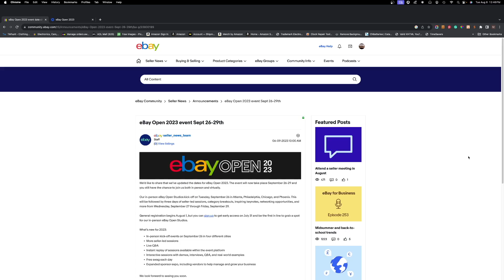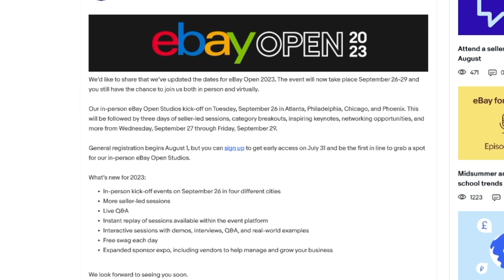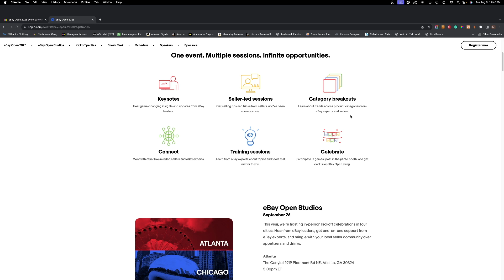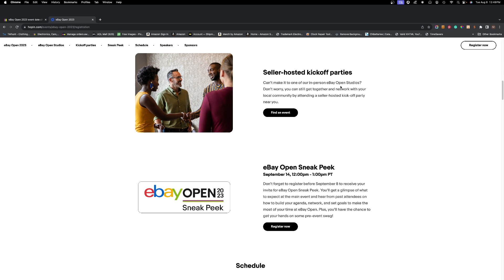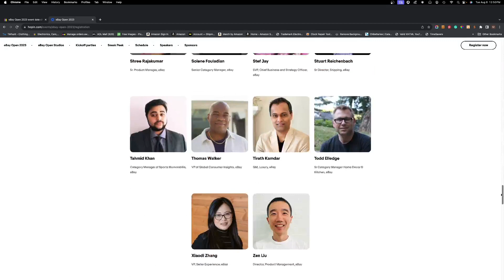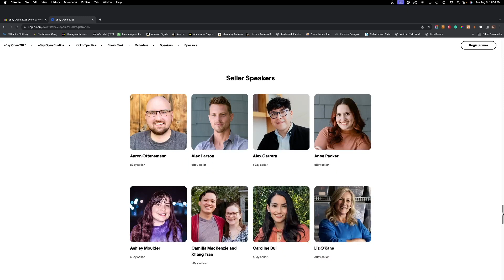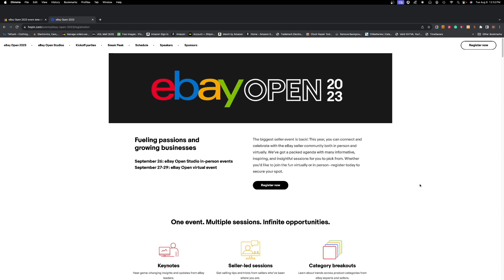Talking eBay Open 2023 Link in the Description Registration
We have been selling on eBay since 1999, This Channel is your tool and help center. Let us help you grow and/or start a new business,